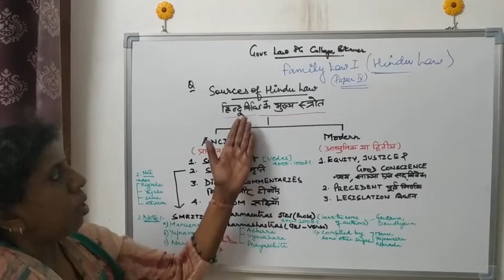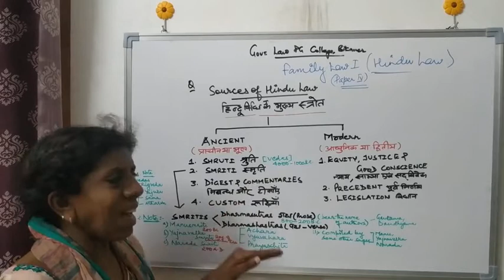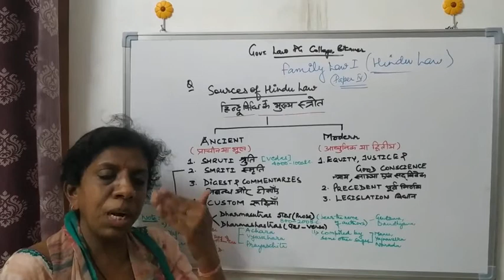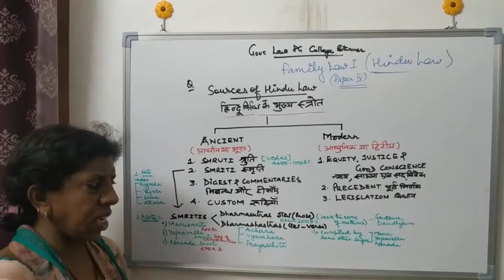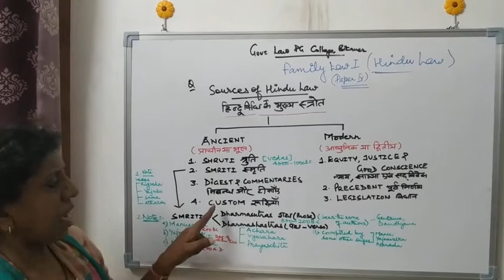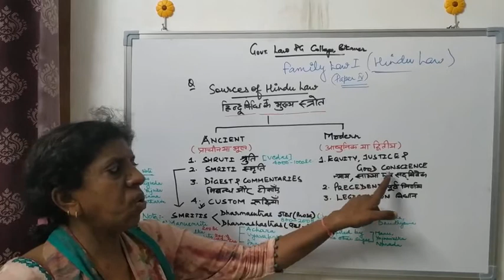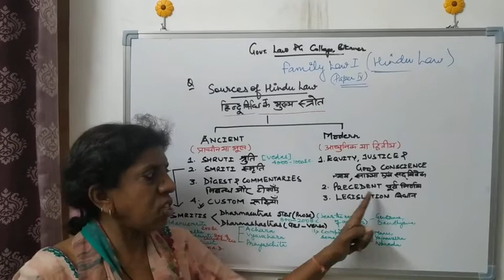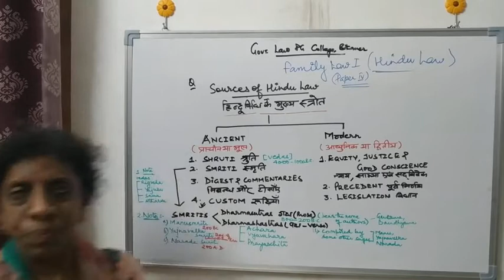Sources of Hindu Law( Part--- II)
Dr. Kumud Jain, Assistant Professor,.
GLC, Bikaner